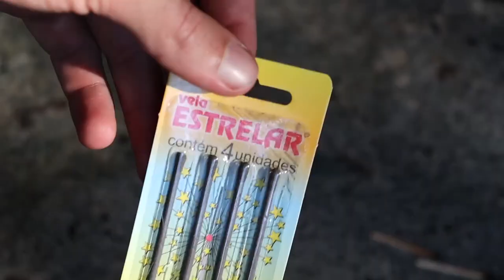Testando o Laser Mais Forte do Mercado Livre 🔥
No video de hoje testamos o laser portátil mais forte que eu encontrei pra comprar no mercado livre!! Custou 1000 reais e pare os próximos vídeo pretendo modificar ele e deixar ainda mais forte !!